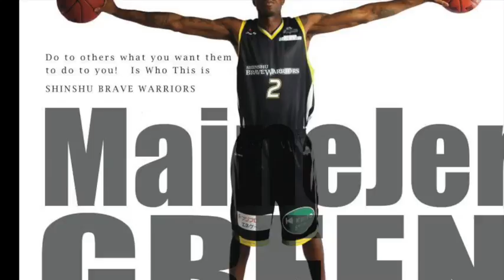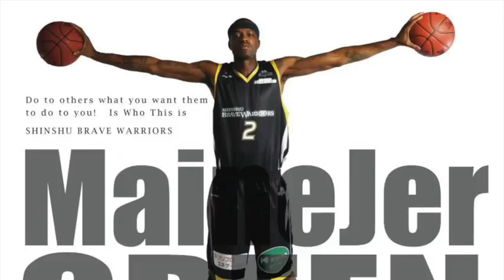Jermaine Green - Petre Crivoi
Discutie între jucătorul de baschet si medicul ce l-a examinat.